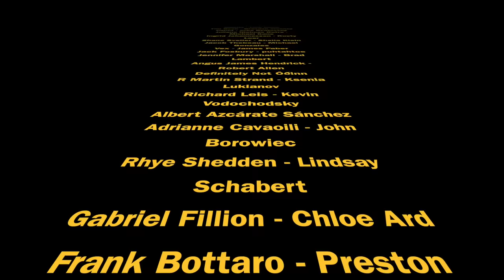How To Start Reading Stephen King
My recommendations on how to start reading Stephen King Books!
BUY THE BOOKS HERE:
The Shinning
Dark Tower
The Stand
Pet Sematary